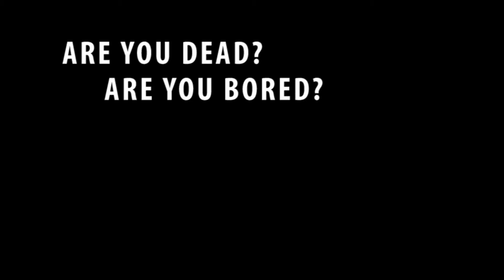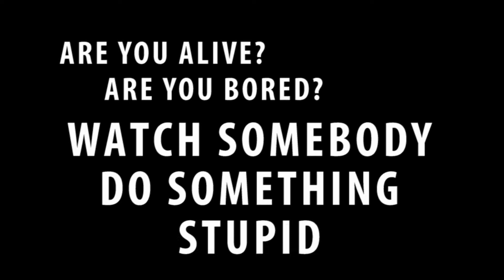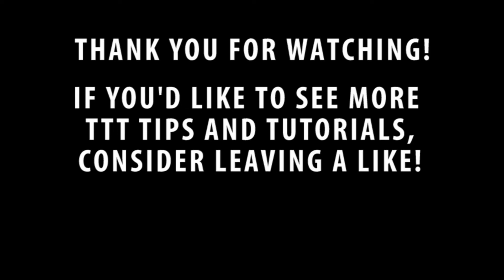GMOD TTT - Tutorials and Tips - Episode 1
In this short video, we cover some basic instruction on how to be successful in your Trouble in Terrorist Town Career. Hope you enjoy!